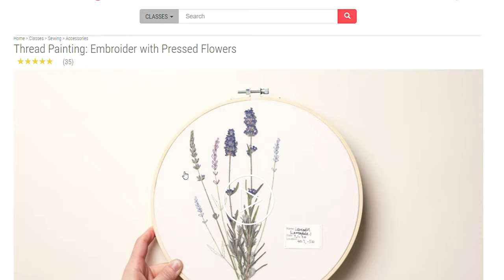My Favorite Thing About The Library: CreativeBug